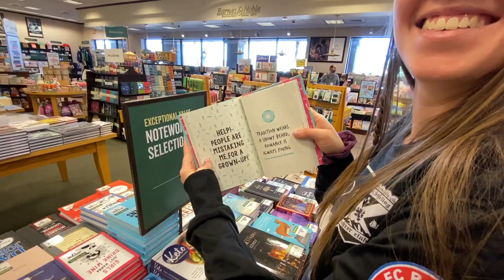There is nothing at all going on